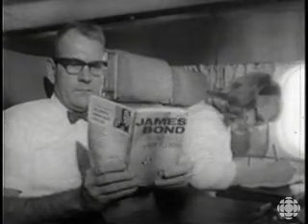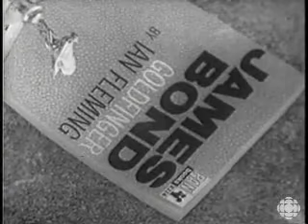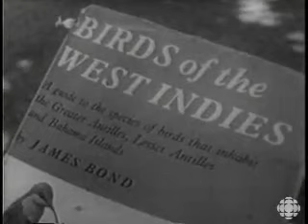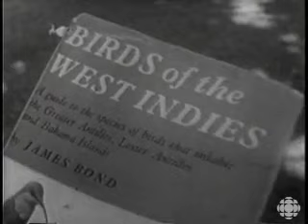An Interview with Ian Fleming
The only surviving film or video of Ian Fleming is this 27 minute interview conducted by the Canadian Broadcasting Corporation half a year before Fleming's death. It aired on the CBC-TV program "Explorations" on Aug. 17, 1964. Apologies for the low visual quality.